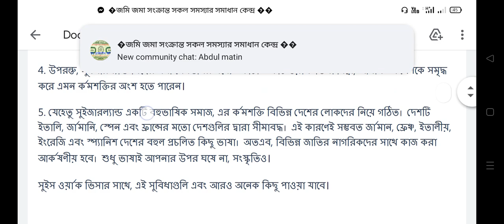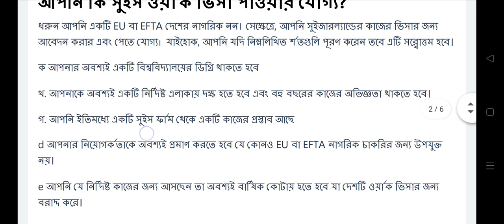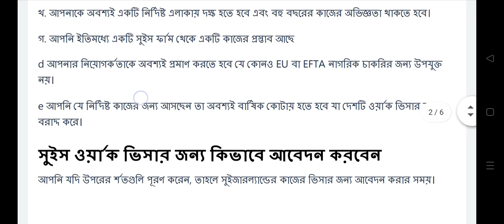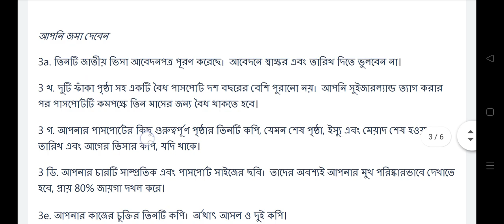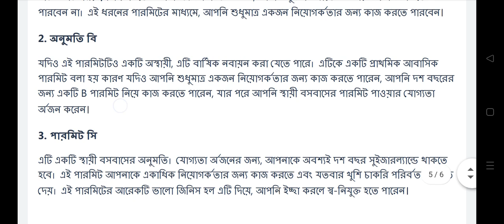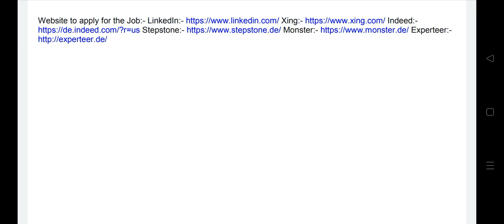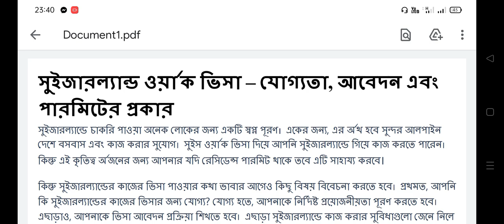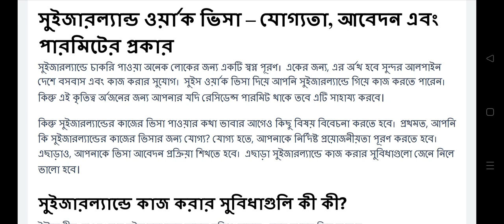সুইজারল্যান্ড কাজের ভিসা। Switzerland work visa । Work permit in Switzerland | How to apply